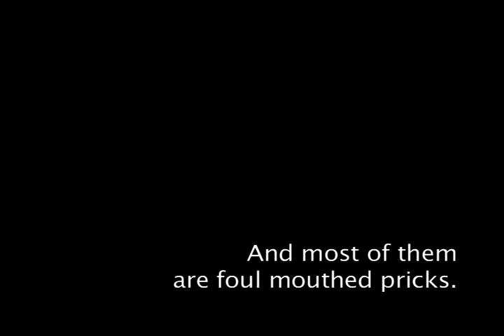Xbox Alive!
Episode one of Xbox Alive with Johnny Pemberton.